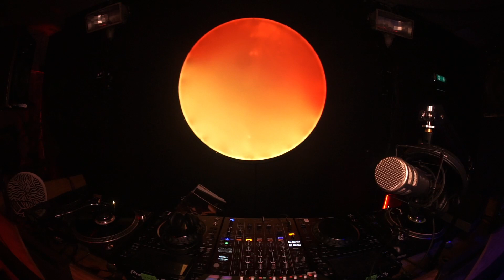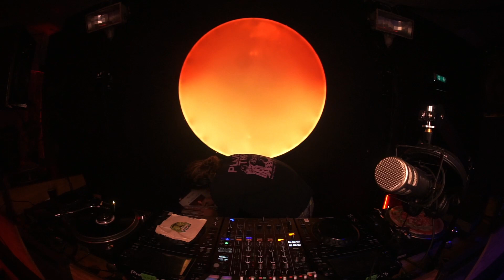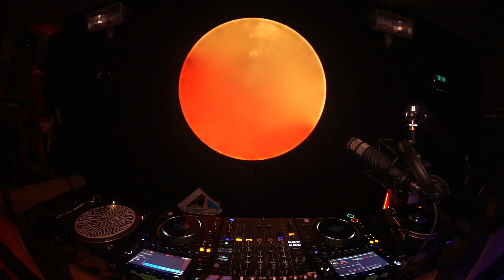RRFM - Intermittent Fasting w/ DJ Tracksuit - February '24 - Valentine's Special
Valentine's special of my breakfast-not-breakfast show. Lover's Rock & Zouk Love special!